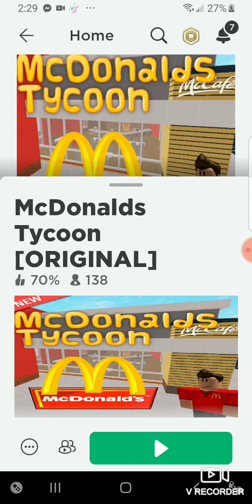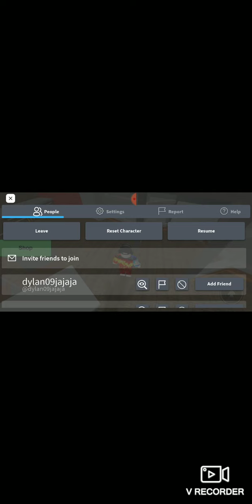Playing some of McDonalds Tycoon Roblox yezur